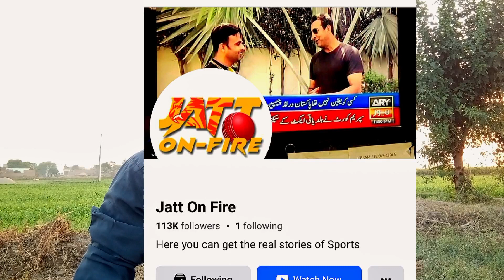Who are Shoaib jutt and Furqan Bhatti | Why are they against Babar Azam 🤔@Furqan.Bhatti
Who are Shoaib jutt and Furqan Bhatti | Why are they against Babar Azam 🤔

⭐ Discription:-
in this video we talk about Muhammad Furqan Bhatti and Shoaib jutt. These are Pakistani sports journalists. And we talk why they are against Babar Azam. Babar Azam is Pakistani cricketer. The captain of Pakistan cricket team.
Here's a more professional description and tags to help your video rank on trending YouTube:

"In this thought-provoking video, we delve into the reasons behind the criticism surrounding Babar Azam, one of the most talented cricketers of our time. From his leadership style to his on-field decisions, we explore the perspectives of fans, experts, and critics. Join us as we navigate the complexities of sports fandom and the expectations that come with greatness.

- Babar Azam
- Cricket
- Pakistan Cricket
- Cricket Controversies
- Sports Debate
- Cricket Fans
- Cricket Analysis
- Sports Leadership
- Cricket Criticism
- Sports Journalism
- Cricket News
- Pakistan Sports
- Cricket Trends
- Sports Opinion
- Cricket Discussion
- Sports Fandom

Babar Azam cover derive
Babar Azam
m Amir come back
m amir vs Babar Azam
Imad Waseem
Shaheen shah Afridi
Naseem shah
Haris Rauf
Muhammad Rizwan
iftikhar Ahmad
Muhammad Haris
saim ayob
shadab Khan